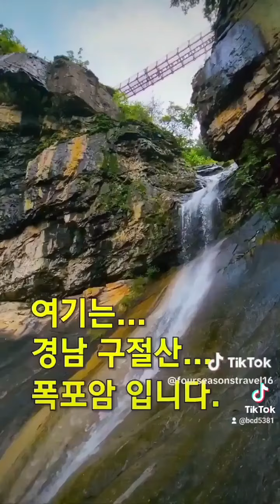김나무골 나훈아